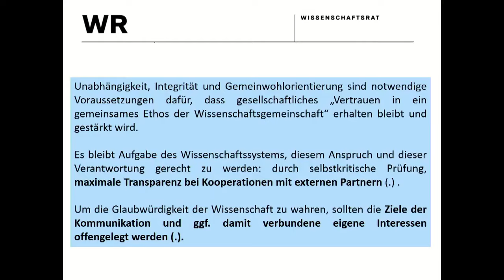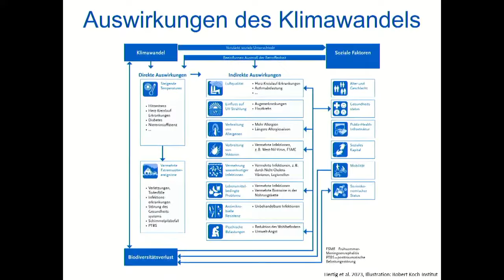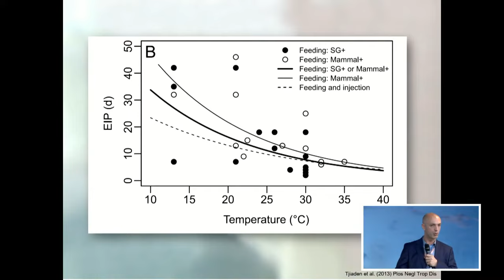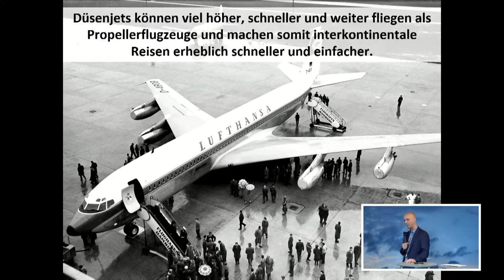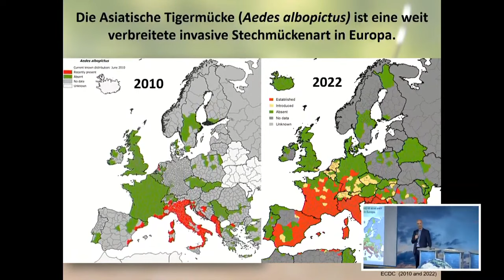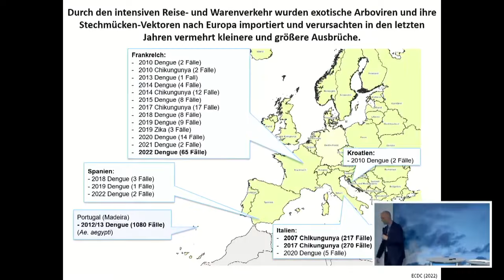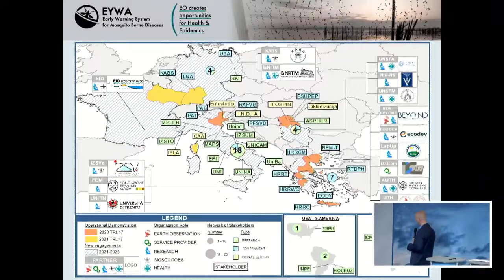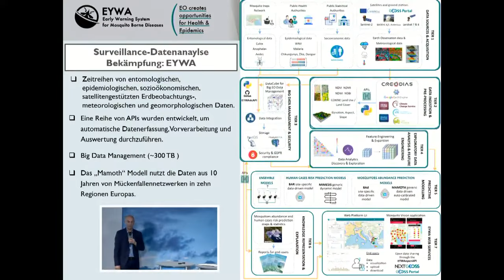Prof. Dr. med. Jonas Schmidt-Chanasit, Erhöhtes Epidemie-Risiko durch invasive Stechmücken?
Vortrag: "Erhöhtes Epidemie-Risiko durch invasive Stechmücken-Vektoren in Deutschland und Europa ? - Einfluss von Klimawandel, Globalisierung und Urbanisierung" von Prof. Dr. med. Jonas Schmidt-Chanasit vom  Bernhard-Nocht-Institut für Tropenmedizin und Universität Hamburg @Tropeninstitut

aus dem Livestream des 13. ExtremWetterKongress in Hamburg am 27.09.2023